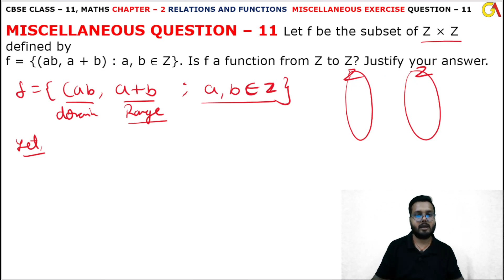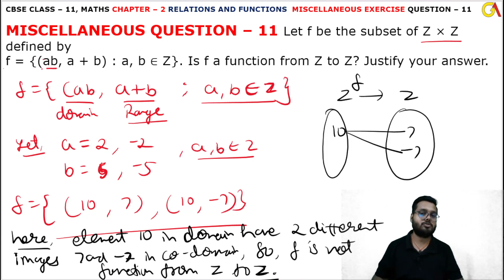11 Question Mis Ex l Chapter 2 l Relations and Function l Class 11th Maths l NEW NCERT 2023-24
HELLO STUDENTS,

Instagram.com/randeepsingh0808